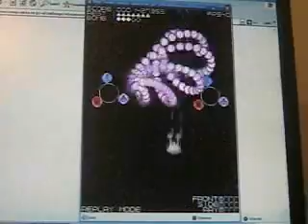Arcanacra v0.4.3 Black Label Last Boss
Netrank#2 shoe-sama

No miss no bomb until last pattern.